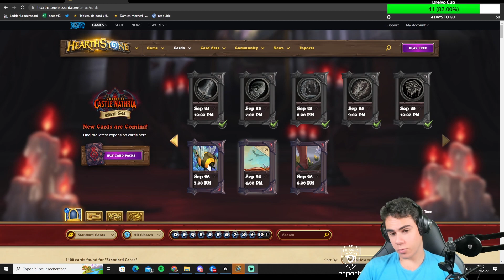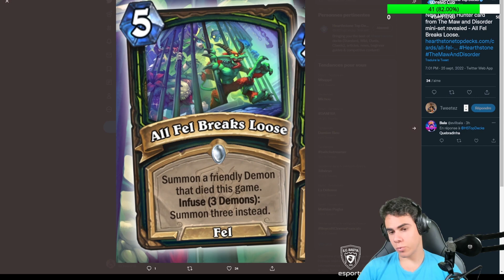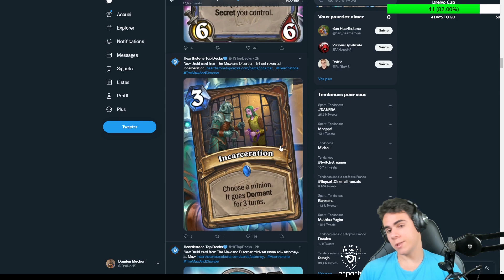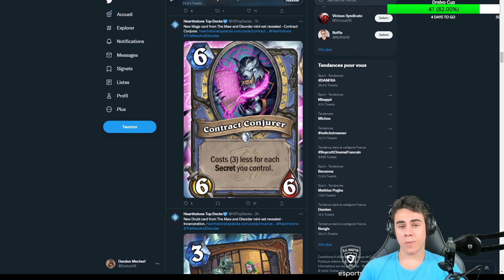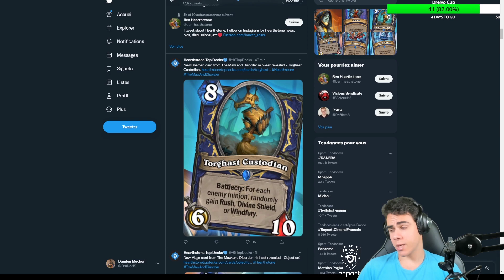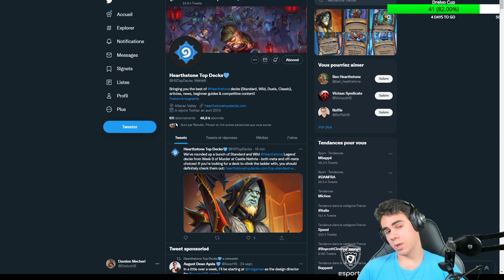LE RETOUR DE MAGE SECRET - LE MINI-SET PROMETEUR ?!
Les cartes du mini-set pour DH, Druide, Shaman et Mage ! Du bon power level à venir pour DH et Mage :D

Pour avoir accès à mes guides, il suffit d'avoir été un de mes élèves. L'accès aux guide sera disponible bientôt pour un forfait mensuel.

Rejoins mon discord pour du coaching, du partage, et tout savoir en avant première

Les tests en live (tous les jours) en top Legend